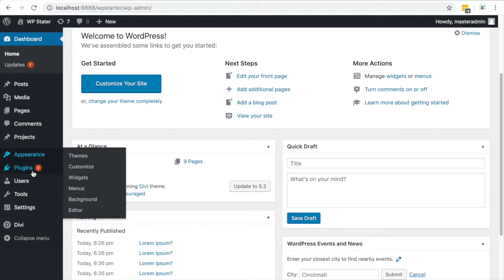Change the number of post on your Wordpress blog page | WordPress Tutorial 2019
In this video, we will show you how to easily change the number of posts displayed on your WordPress blog page with just simple steps.